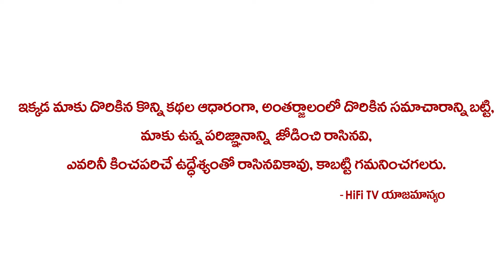21 రోజుల్లో కోటీశ్వరులను చేసే సంకల్ప క్రియ | Mind Money Coach Music Vasu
Watch 21 రోజుల్లో కోటీశ్వరులను చేసే సంకల్ప క్రియ | Mind Money Coach Music Vasu